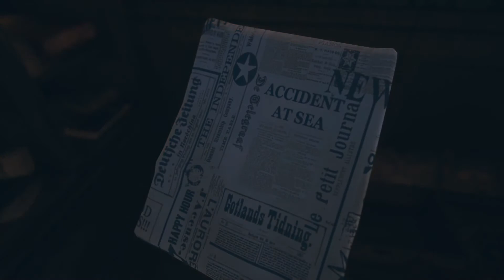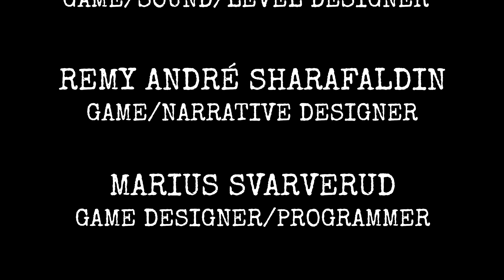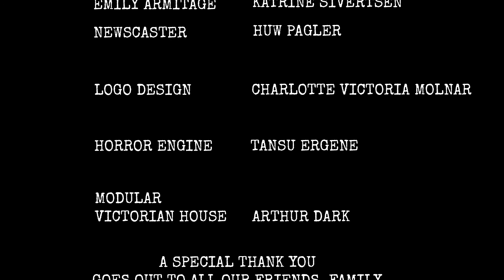Avarice ..... P.T. With A Twist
P.T. with a twist
Avarice is a first-person, narrative-driven horror game set in the 1900s, where you experience a broken man’s descent into mental hell. You play as Edward Armitage, a renowned explorer, returning home from an expedition gone wrong. Throughout the game, you experience a gripping narrative going through the curious mind of a man and his interpretation of untold events.

It's up to you to piece it all together.  - Itch.io